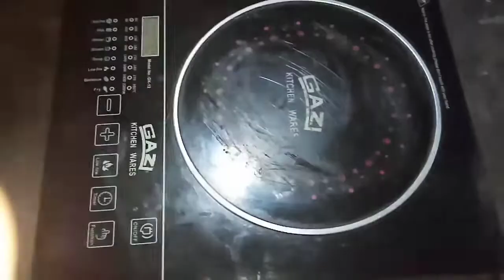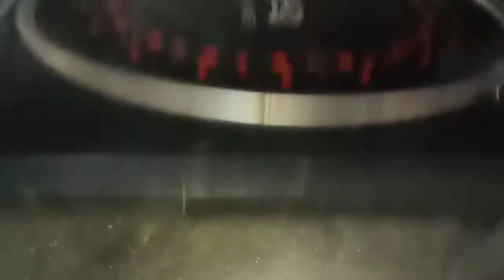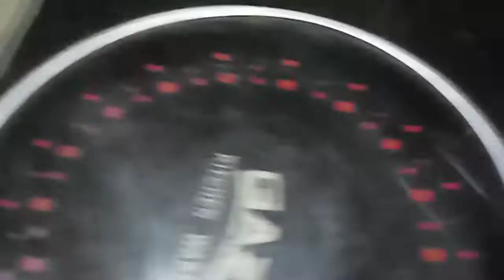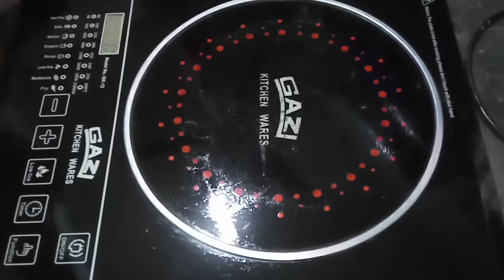কারেন্টের চুলা কিভাবে পরিস্কার করলাম